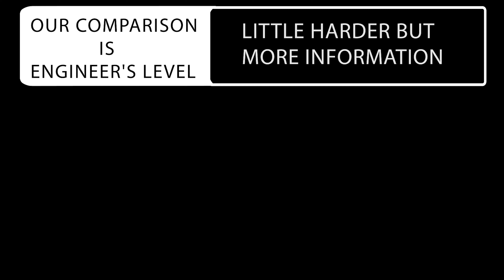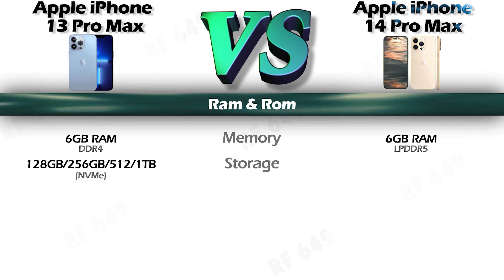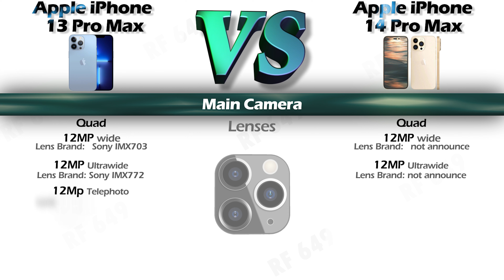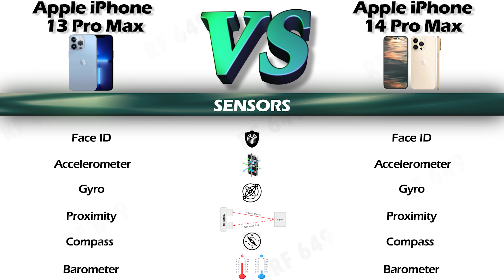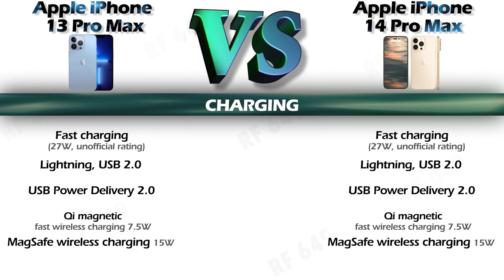Apple iPhone 13 pro max Vs Apple iPhone 14 pro max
Hi
Here is a Detail comparison of the Apple iPhone 13 pro max and apple iPhone 14 pro max The name of the video
so Check out the detailed review of the Apple iPhone 13 pro max & apple iPhone 14 pro max.

Chapert:
00:00:00 - BODY
00:00:25 - Material
00:00:42 - Network
00:00:54 - Display
00:01:12 - CPU & GPU
00:01:27 - Ram & Rom
00:01:45 - Main Camera
00:01:04 - Front Camera
00:02:19 - Sound
00:02:29 - Conectivity
00:02:50 - senors
00:03:07 - Os
00:03:16 - Battery
00:03:27 - Charging
00:03:46 - Extra Features
00:04:01 - Conclusion